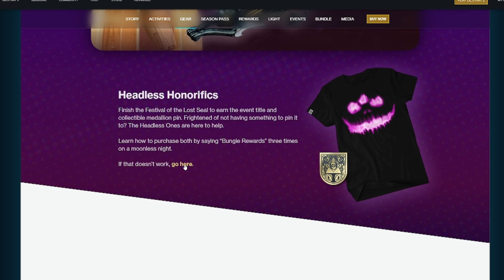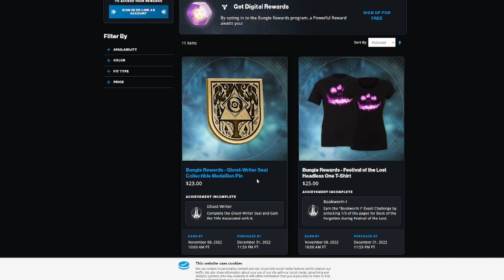Everything You Need To Know About Festival of The Lost 2022